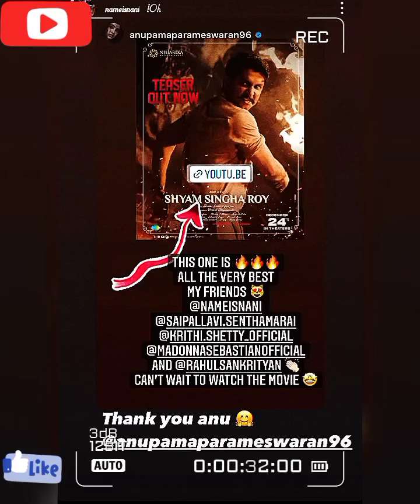NANI Picture 🖼️ video